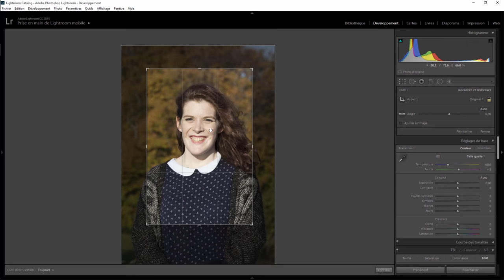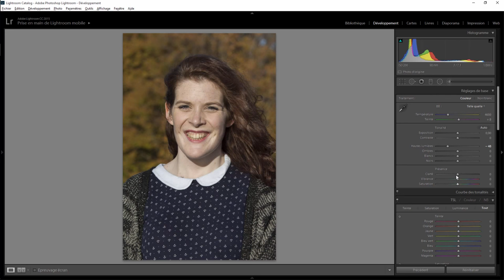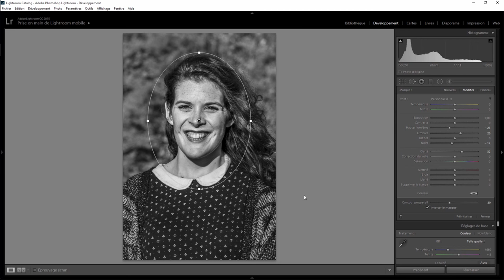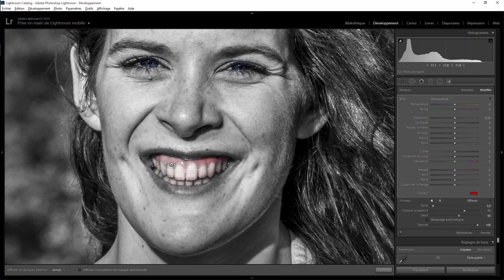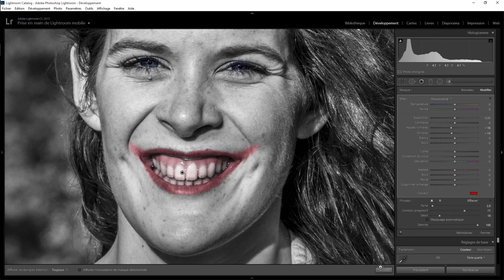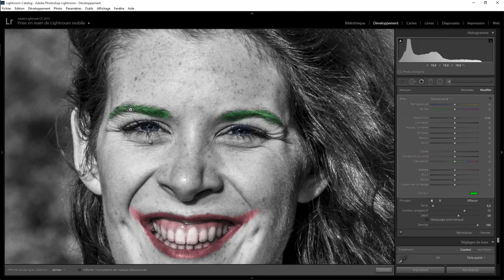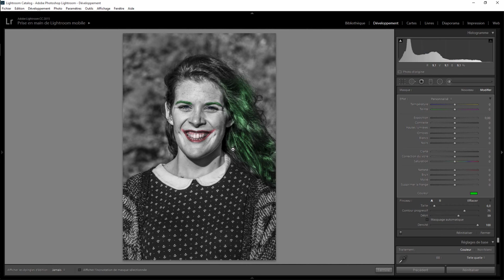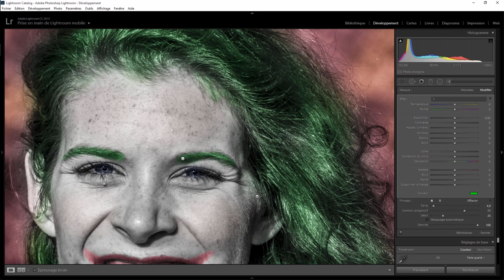Lightroom retouche express 30 - La joker